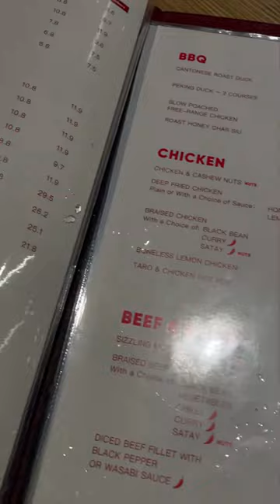My Friday 🥐🥐🥐🥐 Banksia Bakehouse | The Pearl eating house |Sydney